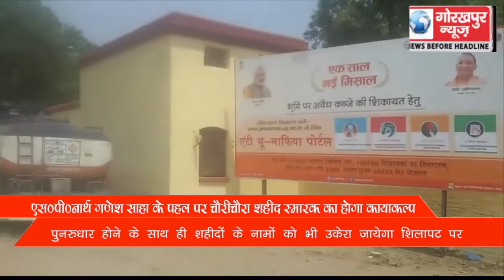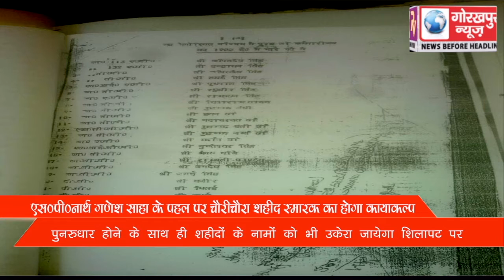एसपी नार्थ ने की पहल पर चैरी चैरा शहीद स्मारक स्थल का होगा कायाकल्प,थाने के रजिस्टर न0 8 में दर्ज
एसपी नार्थ ने की पहल पर  चैरी चैरा शहीद स्मारक स्थल का होगा कायाकल्प,थाने के रजिस्टर न0 8 में दर्ज घटना को शिलापट्ट पर जायेगा उकेरा GORAKHPUR NEWS 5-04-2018